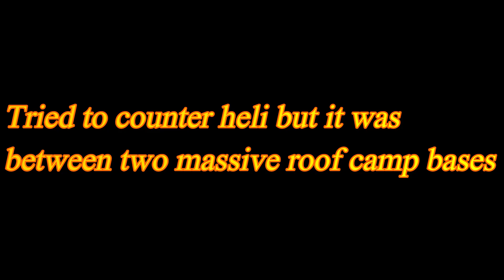SunGang Vital Monday 3x Progression 4/19/2021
SUNGANG ON THE RISE